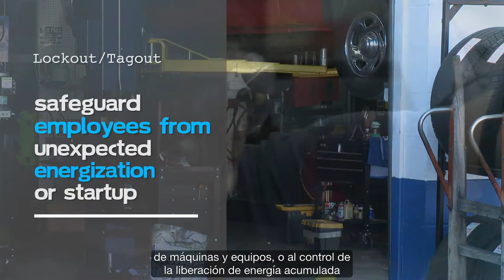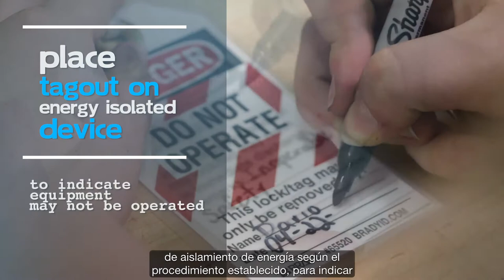SAFEME Lock Out Tag Out Espanol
Understand how Lock Out Tag Out works and helps to keep you safe.

Workers can be exposed to hazards during the unexpected startup or release of stored energy from electrical, mechanical, hydraulic, pneumatic, chemical, thermal, or other sources in machines and equipment, which can result in serious injury or death to workers.